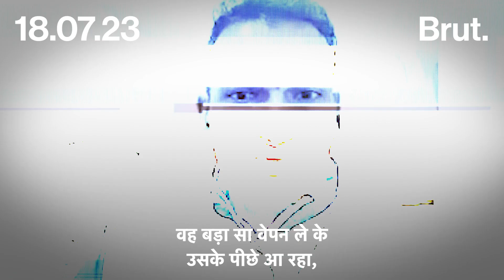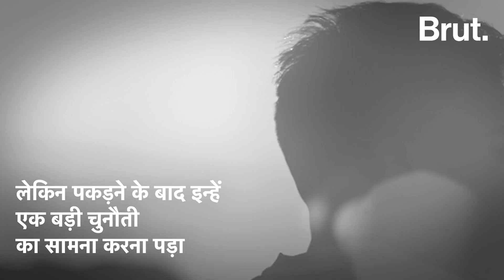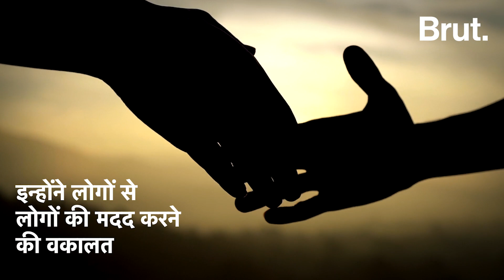Pune के Leshpal ने बताया उस दिन क्या हुआ था, सुनाई Viral Video के पीछे की पूरी कहानी | Brut Hindi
Pune के Leshpal ने अपनी जान की परवाह किया बगैर लड़की को हमलावर से बचाया.